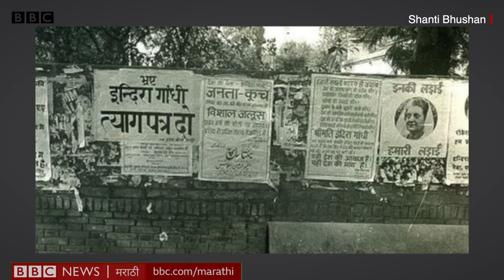मराठवाडा विद्यापीठ नामविस्ताराच्या लढ्याची गोष्ट | Dr. Babasaheb Ambedkar Marathwada University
1970 च्या दशकात देशाच्या आणि महाराष्ट्राच्या राजकारणात खूप उलथापालथ झाली होती. वेगवेगळी आंदोलनं झाली, युद्ध झालं, इंदिरा गांधींनी आणीबाणी लादली, राज्यात काँग्रेसची सत्ता गेली. अनेक गोष्टी झाल्या. याच दशकात मराठवाड्यात एक महत्त्वाचा विषय धगधगत होता. मराठवाडा विद्यापीठाच्या नामांतराचा.

हा नामांतराचा लढा जवळपास दीड दशक चालला आणि 14 जानेवारी 1994 ला मराठवाडा विद्यापीठाचा डॉ बाबासाहेब आंबेडकर मराठवाडा विद्यापीठ असा नामविस्तार होऊन या वादावर पडदा पडला. आज आपण याच संघर्षाची गोष्ट ऐकणार आहोत.